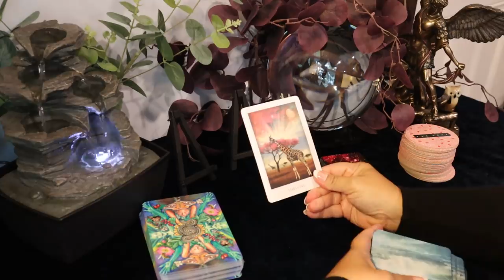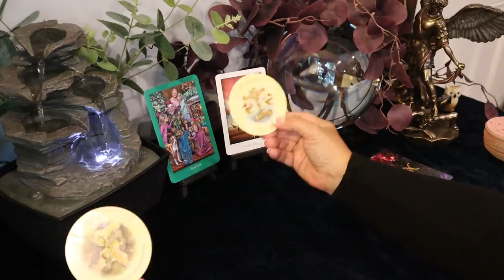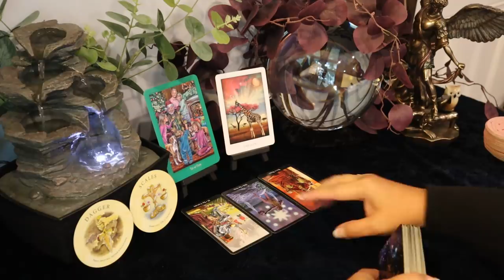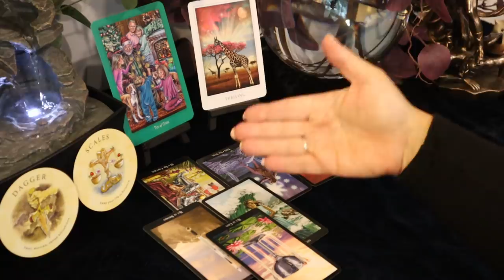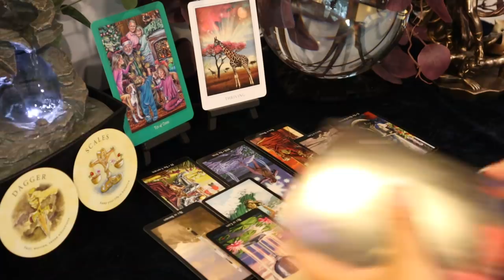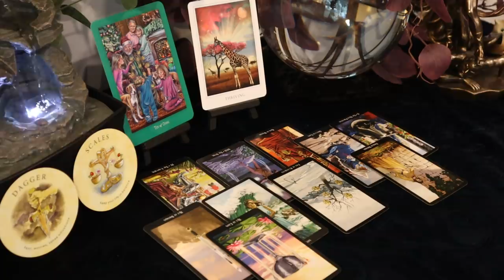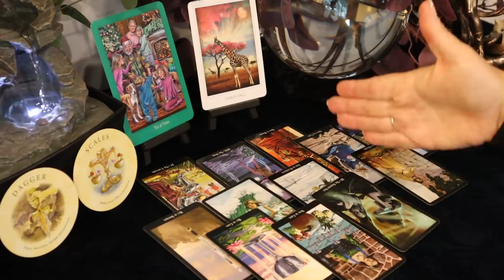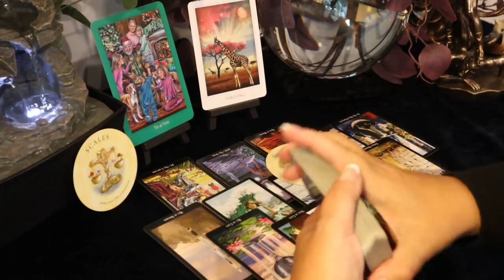Scorpio October Tarot Reading..This is Narcissistic Abuse!!! Free Yourself...Scorpio Reading October